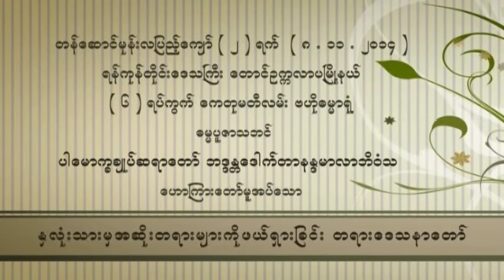ေဒါက္တာနႏၵမာလာဘိဝံသ - နွလုံးသားမွအဆိုးတရားမ်ားကိုဖယ္ရွားျခင္း တရားေတာ္